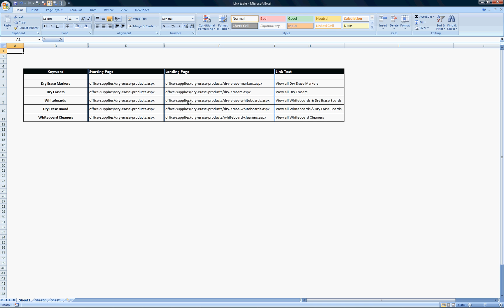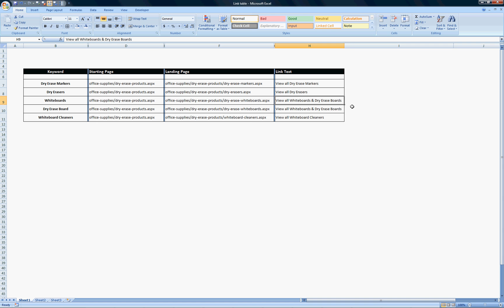SEO Video Tutorial Basic Internal Link Optimization How To Guide SEO for navigation and linking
A short SEO video tutorial on how to easily optimize internal linking using a simple SEO strategy and an Excel spreadsheet. One of the most underutilized, yet highly impactful, SEO strategies is optimizing your internal links and site navigation.  An easy and effective way to do this is to use targeted keywords within the link text and navigation throughout a web site or blog.  Like so many SEO tactics, this simple improvement will make a big impact on your overall SEO efforts, and help boost your search engine rankings by enhancing search engine crawlability, sculpting page relevancy, & controlling content theming.